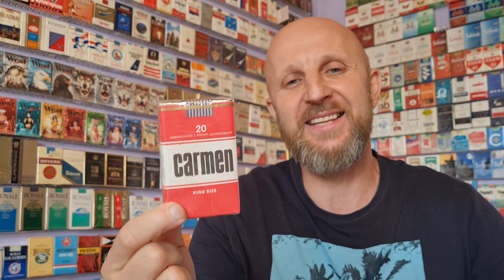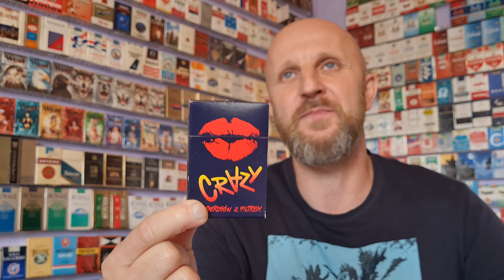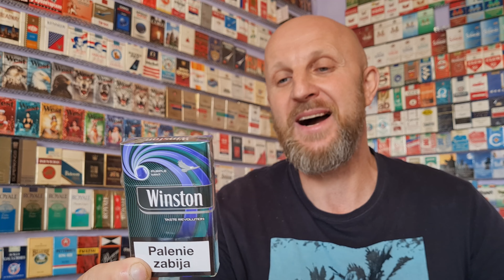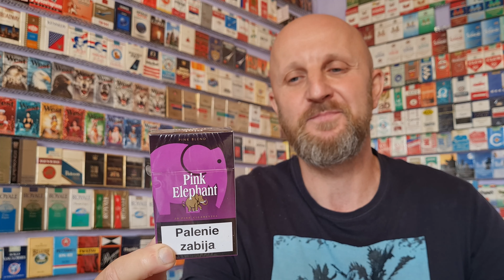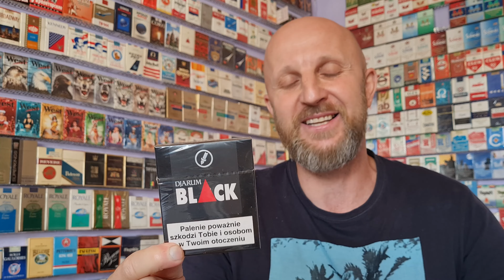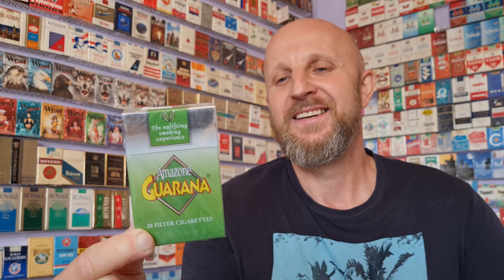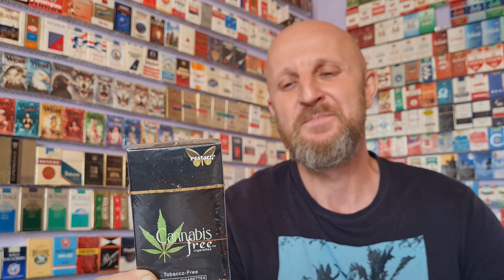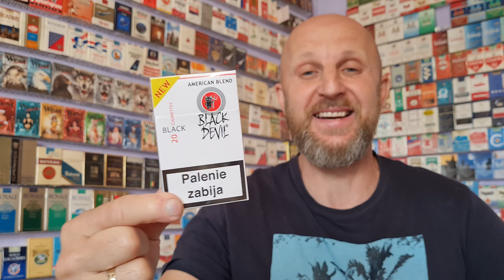😋PAPIEROSY SMAKOWE I AROMATYZOWANE😋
WSPARCIE KANAŁU MILE WIDZIANE podziękuje na wizji za cegiełke. nacisnij DZIĘKUJE

• 📞 NUMER TELEFONU 📞 • 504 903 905

• 🗺️ MIEJSCOWOŚĆ 🗺️ • BĘDZIN UL. WOLNOŚCI 245